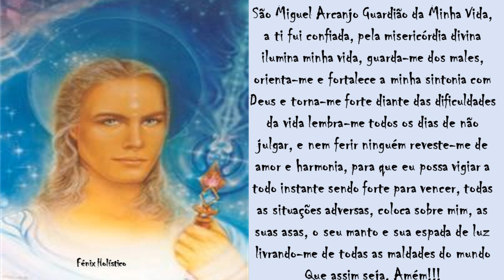São Miguel Arcanjo Guardião da Minha Vida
São Miguel Arcanjo Guardião da Minha Vida esta é uma oração repleta de amor e de energias positivas que vai tocar a sua alma, e o seu coração 💕

Esperamos que o vídeo e a oração seja do vosso agrado «3 e não se esqueçam de partilhar o vídeo, de colocar gosto/joinha, de comentar e de subscrever o canal, para receberem sempre as nossas orações e meditações «3

Membros:
Pedimos a Deus e aos Santos Arcanjos que abençoem o nosso querido Membro: Fontes de Lima em todas as esferas da sua vida «3

Bem hajam!